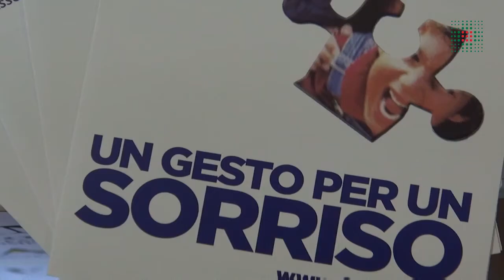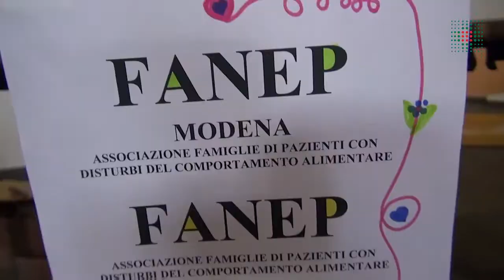La toccante testimonianza di un padre che ha perso la figlia a causa dell'anoressia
Antonio, con coraggio, racconta la sua storia di padre e marito che si è trovato a combattere il problema dell'anoressia. La figlia per anni ha sofferto di disturbi del comportamento alimentare e alla fine se ne andata poco dopo la madre, travolta anche lei dalla tragedia dell'anoressia i cui danni si allargano impietosamente all'intero contesto familiare. Eppure Antonio oggi è qui a raccontare la sua storia con enorme dignità e con la consapevolezza che la sua dura esperienza, se condivisa, può essere utile ad altre famiglie.  "A volte le famiglie sono addirittura colpevolizzate" sottolinea Antonio. Anche per questo da anni è attivo all'interno della Onlus FANEP,